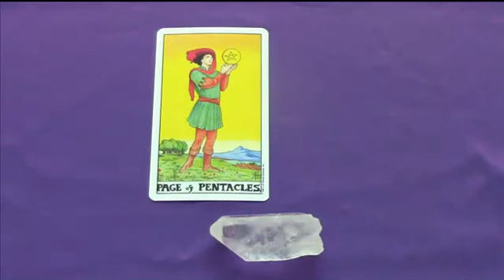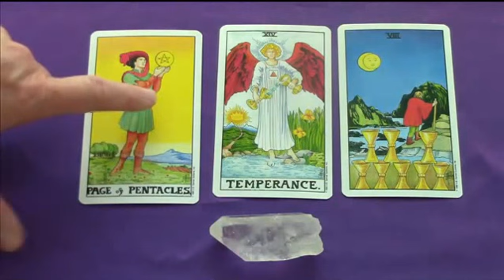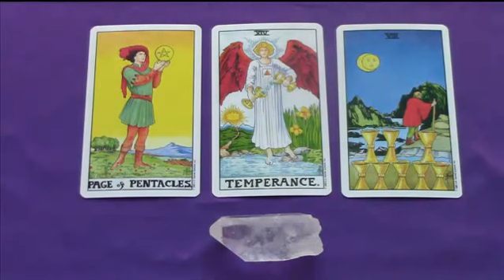Page of Pentacles, Temperance, Eight of Cups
Lets explore how you might read these cards if they appeared together in a spread.  This is a sample of a Tarot Card Reading looking at the energy of these cards as selected for a weekly reading. These cards were selected asking the Tarot "what is the energy around us this week influencing our situations?" A weekly reading like this helps to highlight some insight into what energy is around the situation and how  this energy might be revealed over the week.  This is a useful way to explore the Tarot and your understanding, especially if you are wanting to look at a specific time period.

Thank you for viewing my video. I hope you enjoyed it and found it both of value and inspiration. If yes, please hit the "Like" thumbs up and share :). Hope you enjoy watching my other videos too .
If you would like a private reading with me Yeah!
Wishing you Light and Abundance and wishing you love, peace and kindness in your life and the life of all those around you. – Kira